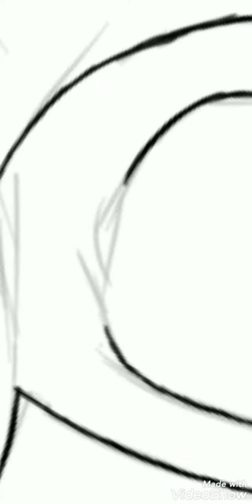Working on a New Drawing 10/8/20